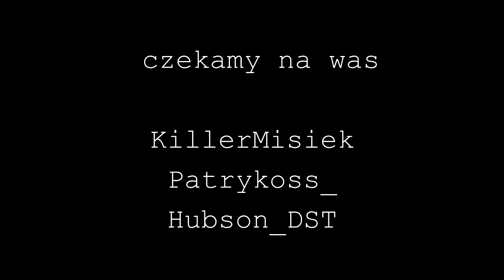ZAPROSZENIE NA NAJWIEKSZY ZLOT GTA V ONLINE W POLSKIM KLIMACIE [PLAYSTATION 4] 24.09.2016 [16+]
Czytaj dalej ⇓⇓⇓⇓⇓⇓⇓⇓⇓⇓⇓
Hej zapraszam wszystkich fanow GIER Playstation4 oraz PC na moj kanal YT oraz LIVE na HITBOX.TV
Bede wam pokazywal  gry w ktore aktualnie gram, jezeli bedzie funkcja multi,  mozemy pograc  razem.

Na profilu Facebooka jestescie wszyscy mili widziani bedziecie na nim widywac dziennie miedzy innymi:

NOWINKI I GAMEPLAYE Z MOICH SESJI GIER
oraz wszystkie newsy zwiazane z gra GTAV

Zagladajcie takze na kanaly YouTube i zostawcie LAJKA oraz SUBA.

Krytyka jest zawsze mile widziana tylko wtedy moge sie perfekcjonowac.
Pozdrawiam
KillerMisiek